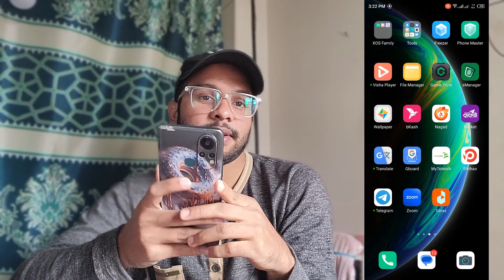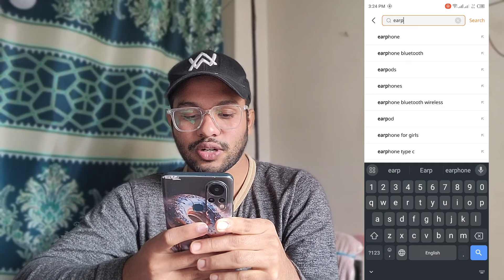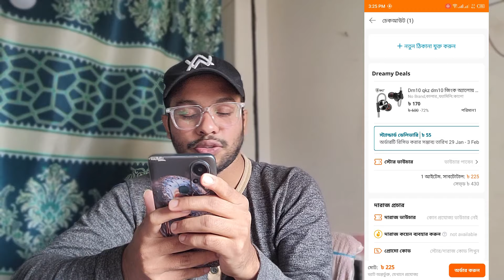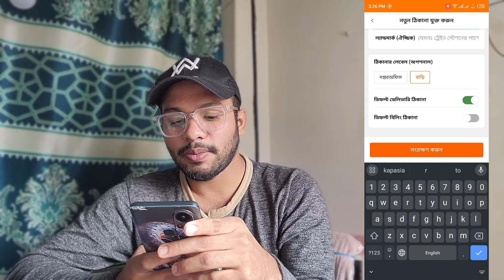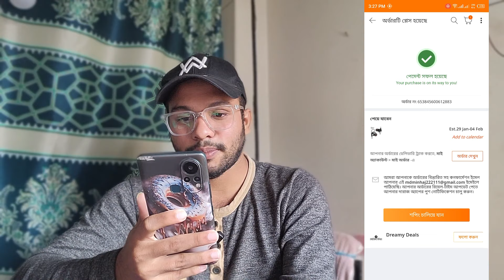দারাজে একাউন্ট কিভাবে খুলব এবং প্রোডাক্ট কিভাবে কিনব? daraz Account Open 2024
দারাজ একাউন্ট কিভাবে খুলবেন. daraz account kivabe khulbo. daraz app খোলার নিয়ম daraz থেকে কিভাবে পণ্য কিনবো. daraz kivabe khulbo

👉 আকর্ষণীয় গেজেট সুলভ মূল্যে পাওয়ার জন্য 💥

This video About:

t
gedgets
minhaj
minhaj tech
teckinfinity
minhaj tricks